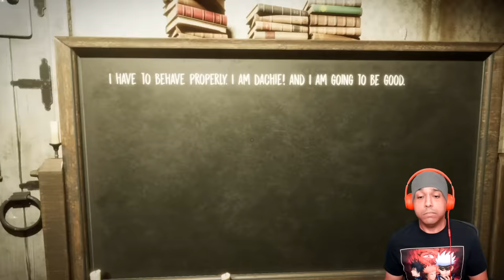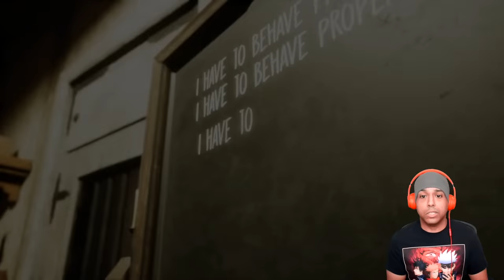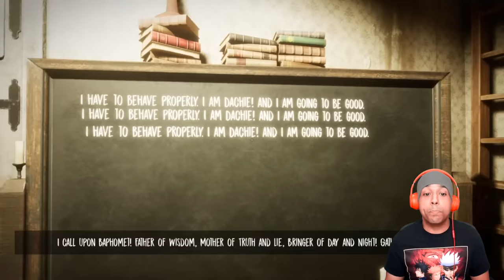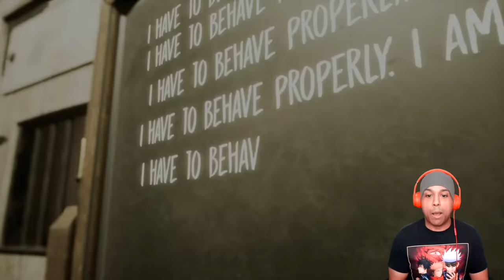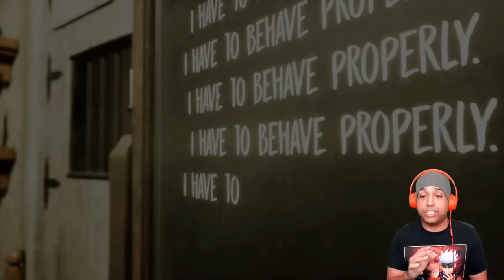I WANT NUN OF HER!! GET IT? NO? OKAY. [EVIL NUN: THE BROKEN MASK]